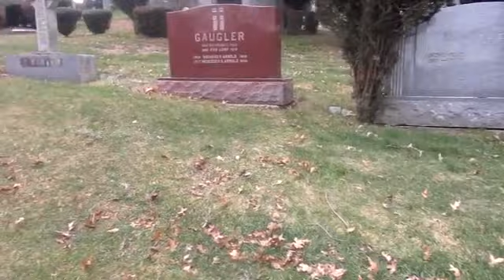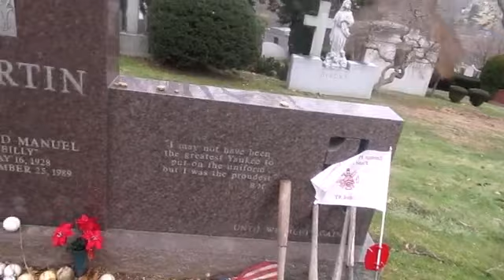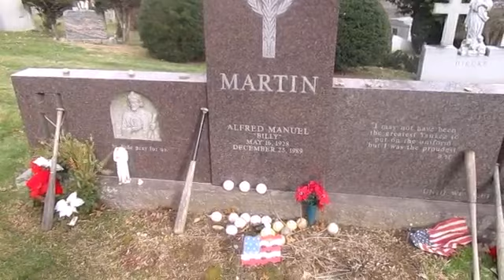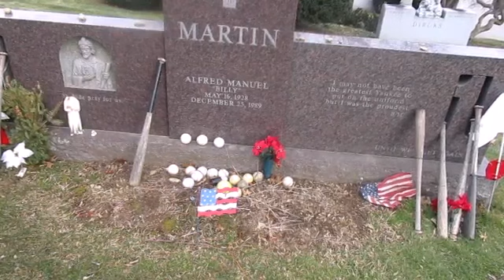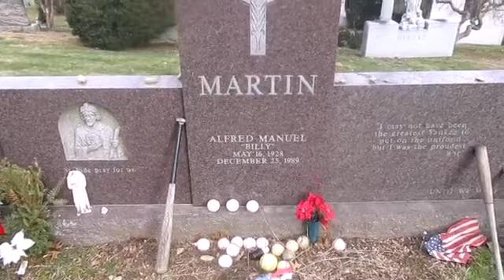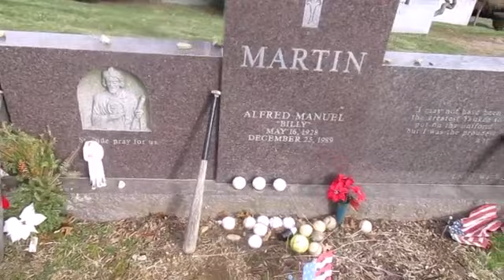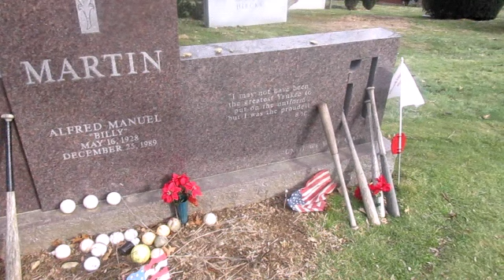FIRED AND REHIRED AND FIRED ! : THE STORY AND GRAVE OF LEGENDARY NY YANKEE MANAGER BILLY MARTIN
second ch: THEGRESSHOW(COMEDY)
THIRD YOUTUBE CH: FROMTHEBLEACHERSSPORTSSHOW